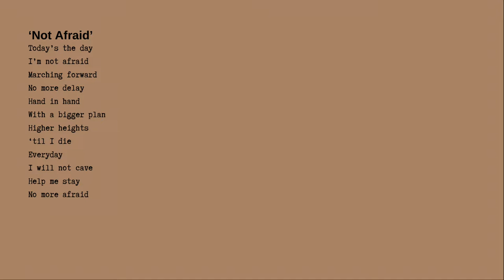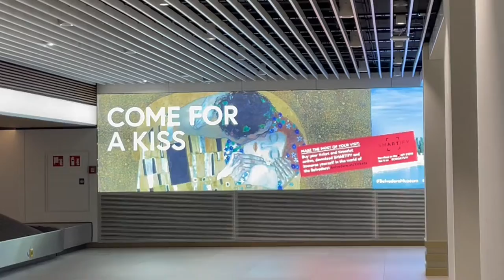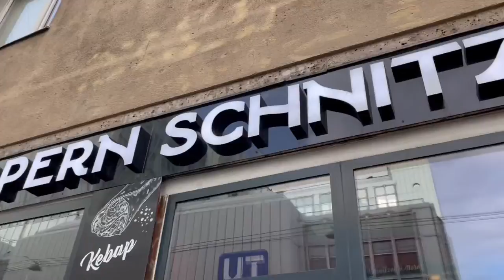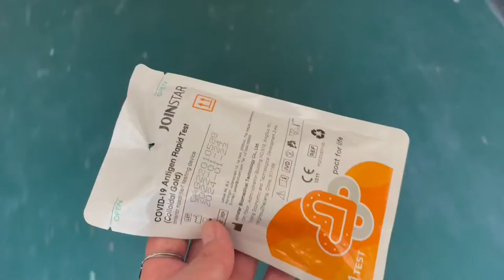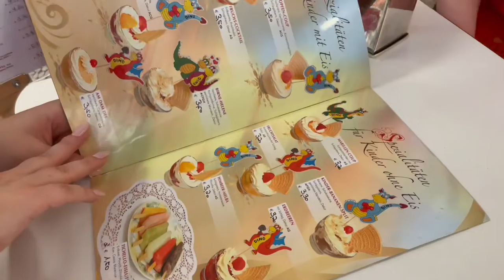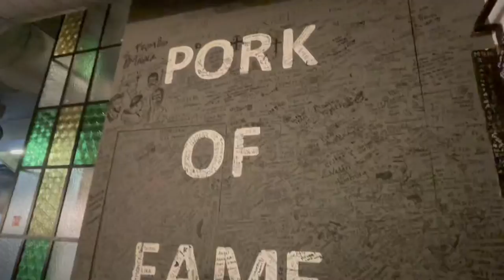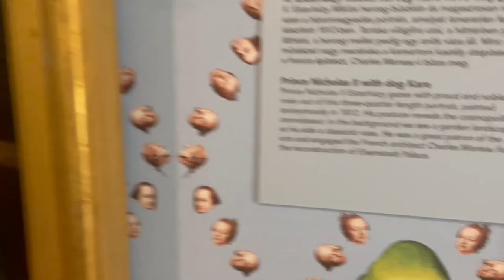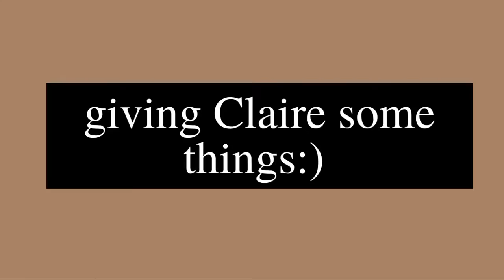ABROAD VLOG 01 / A EUROPEAN DREAM☁️🚃 My first week in Vienna, Austria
Today I take you on my crazy journey through my first week on a study abroad trip! Fall in love with the city with me! Cozy up and enjoy! 🌞

 ⁃ Sunday: The Church of Jesus Christ of Latter-day Saints, Vienna music festival
 ⁃ Monday: walking tour, visited three different churches and went in the catacombs under St. Stephens. Staatsoper, saw ‘Cappricio.’
 ⁃ Tuesday: book store, Danube River, Opern Schnitzel, Rathaus
 ⁃ Wednesday: Burggarten, National library,
 ⁃ Thurs: Augustiner Kirche, stallion stables, Natural histories museum, Tichy icecream
 ⁃ Friday: Burggarten, rapid test, shopping, bratwurst, Stadtpark, rose for Giraldine(temporary hostess)
 ⁃ Saturday: Esterhazypalace

🎬Video Equipment:
    ⁃    Camera: iPhone 12
    ⁃    Editing program: iMovie7
    ⁃    Thumbnail in Procreate

About me:
Hi! I’m Moriah and I’m currently studying art and design in Virginia, perhaps psychology as well. My passion is bridging the emotional gap between people through art, poetry and music. I’m a firm believer in Christ and a member of the Church of Jesus Christ of Latter Day Saints. I also love traveling and really diving into different cultures. I think people everywhere are beautiful and everyone has a story to learn from! I hope to spread love, good vibes and open the door to new discussions! Much love, Moriah🧡